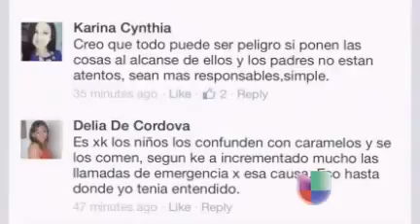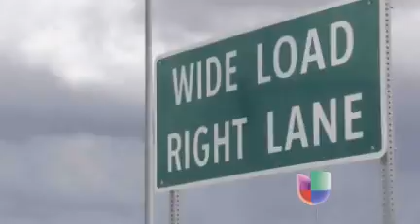17 de Julio KUNWTV